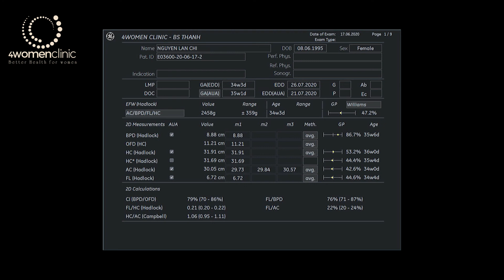4WOMENCLINIC - NGUYEN LAN CHI 17.6